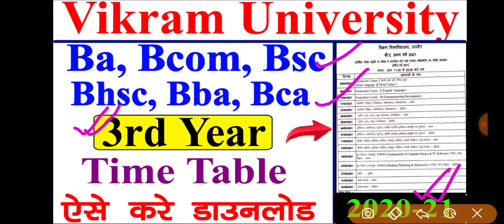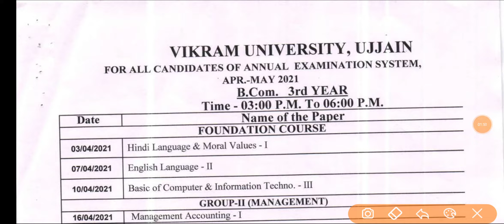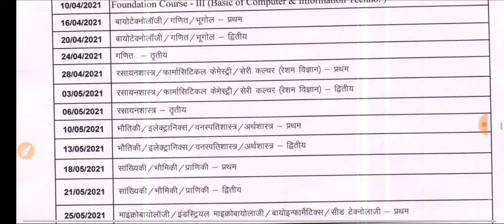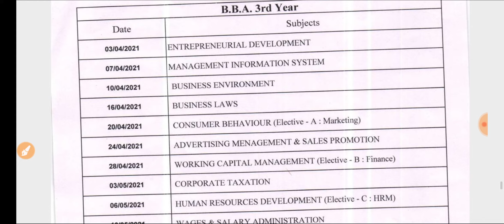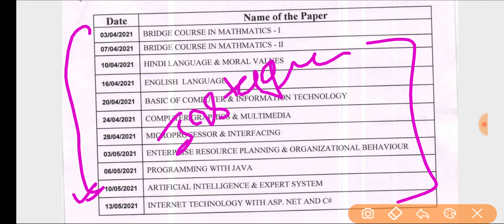Vikram University Ba Bcom Bsc (UG) 3rd Year Time Table जारी || Vikram University Time Table Download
How to Find Enrollment Number -